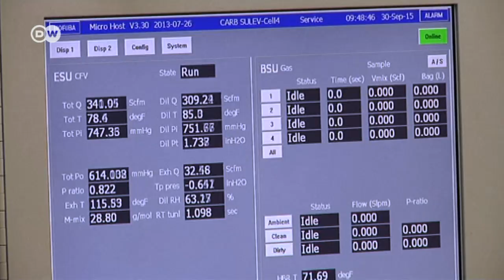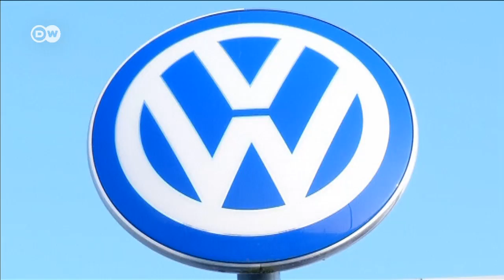"Выхлопной скандал": пять проблем концерна Volkswagen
Kонцерну Volkswagen грозят новые судебные разбирательства. O старых и новых проблемах VW.